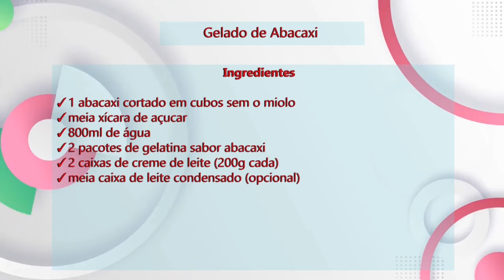"Ô de Casa!" com Danilo Quixaba - 09.03.2022